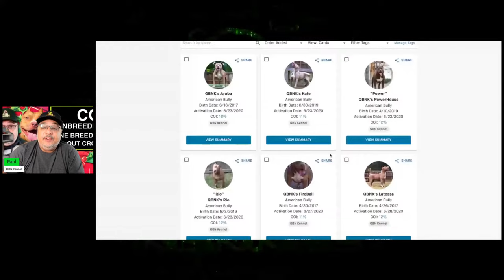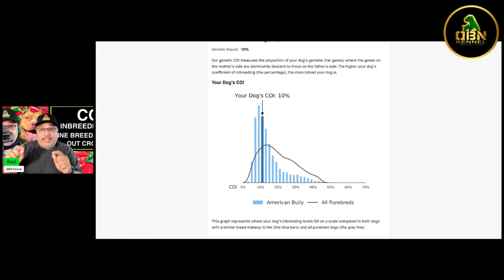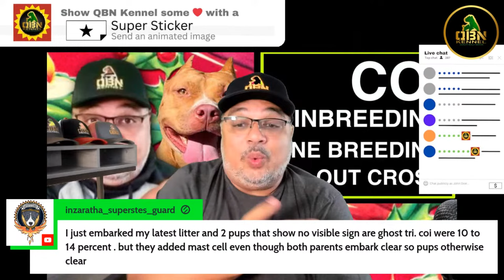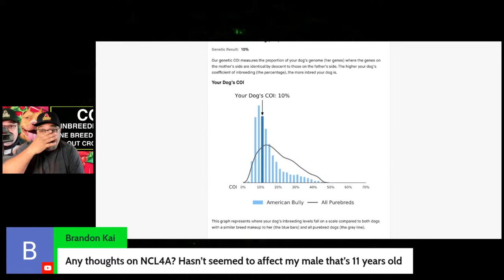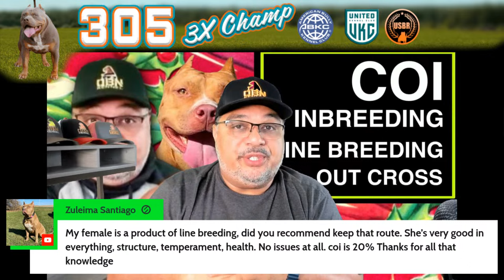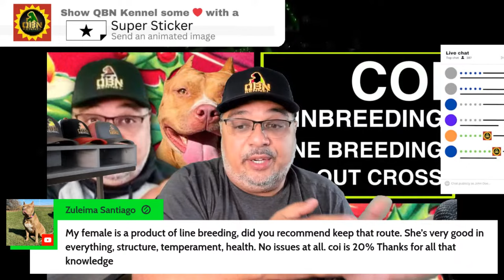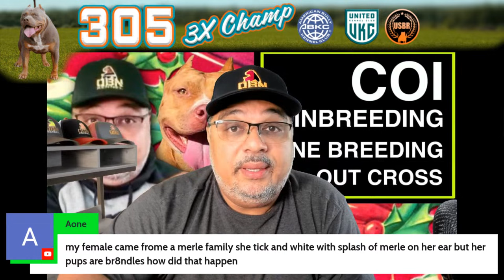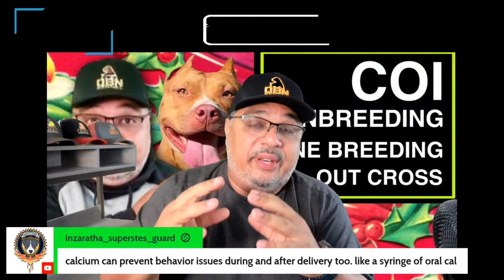Start Your Dog Breeding Journey with these Secrets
In this episode of the Dog Podcast, we discuss inbreeding line breeding outcross. This is a very important episode, as it discusses the benefits and drawbacks of inbreeding line breeding.

If you're unfamiliar with inbreeding line breeding, then this episode is for you! In this episode, we discuss the benefits and drawbacks of inbreeding line breeding, as well as the reasons why it's sometimes used in dog breeding. Be sure to check it out, and let us know what you think!
In this episode of the Sunday Bully Live podcast, I'm talking about inbreeding line breeding outcross.

This is a topic that is sure to get your blood boiling, so strap in for an interesting and informative episode! In this episode, I'll discuss the pros and cons of inbreeding line breeding, as well as why it's often used in animal breeding. I'll also talk about the importance of outcrossing in animal breeding, and why it's so important to avoid inbreeding.

This is a topic that is sure to get your blood boiling, so strap in for an interesting and informative episode!

Become A Channel Member and unlock over 100 Additional Videos!! Exclusive Only For Members!!